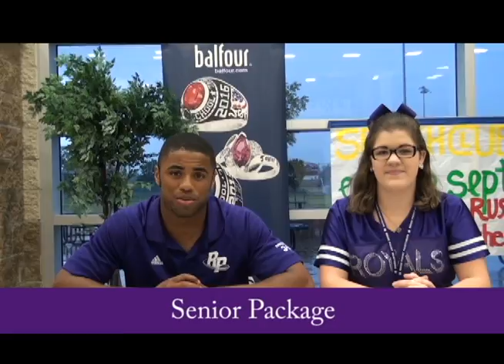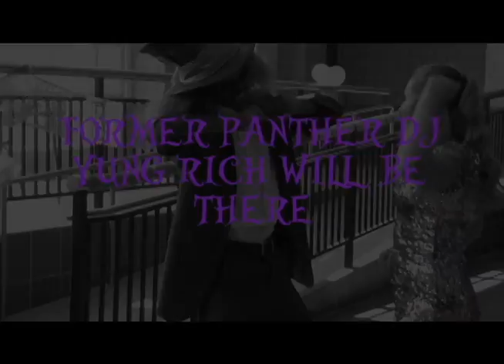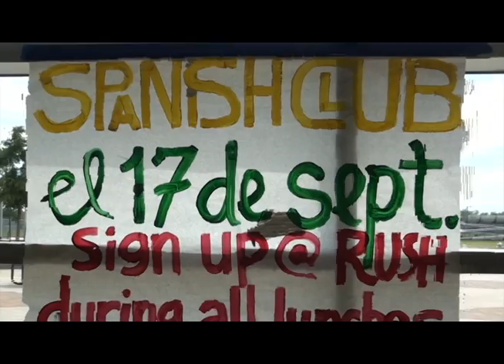9 30 14 Thompson